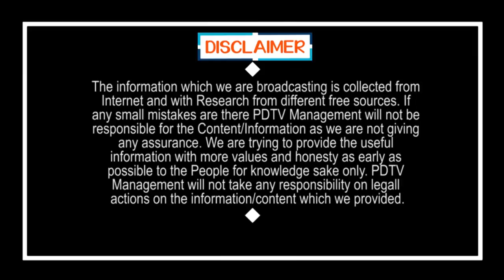YS Jagan CM Post for Three years | బిగ్ బ్రేకింగ్ : జగన్ సీఎం పదవి మూడేళ్లే..! | PDTV News